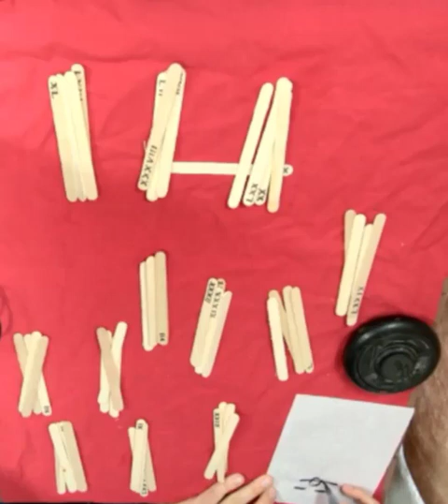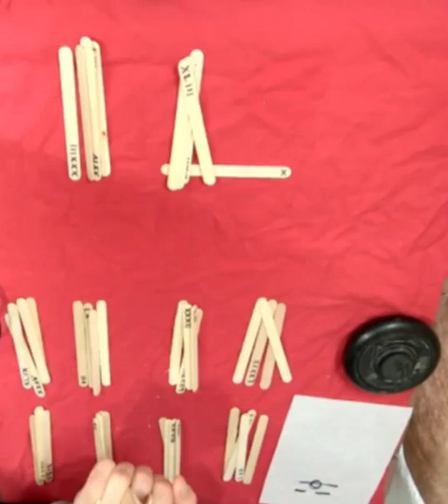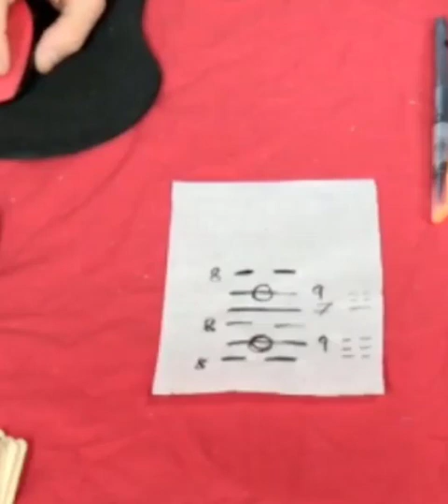Método de Varillas Tradicional. Obtención de Hexagrama. Libro de los Cambios I Ching. Oráculo Yijing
Método de Varillas Tradicional. Obtención de Hexagrama. Libro de los Cambios I Ching. Oráculo Yijing. Método Varillas Milenrama

Gracias por estar, escuchar comentar y compartir. Les dejo la grabación del encuentro.
Colaborá con un aporte para sostener este proyecto
Para acceder al material de estudio: Aporte voluntario
Para acceder al área de miembros de Escuela Ling Dao, consultar valores viegentes. Incluye acceso a +50 hs de cursos de Teoría Básica de Medicina China (Anatomía Energética, Fundamentos MTC, Diagnóstico).

Datos de Pago:
En Argentina, transferencia a alias escuelalingdao o medicinachinamendoza
Otros paises, o Western Unión

Por otras formaciones de Qigong comunicarse por mensaje privado.